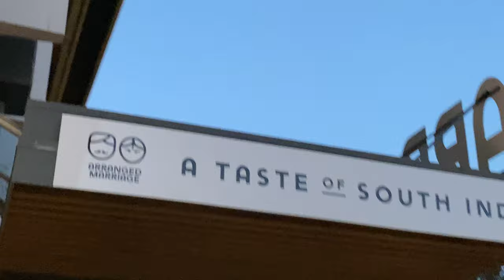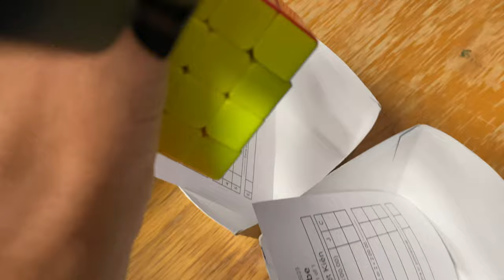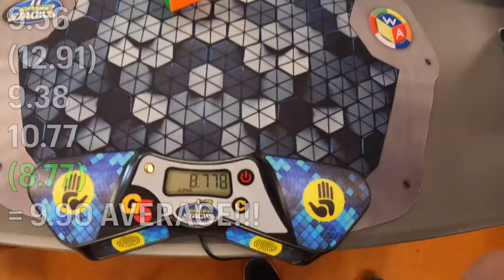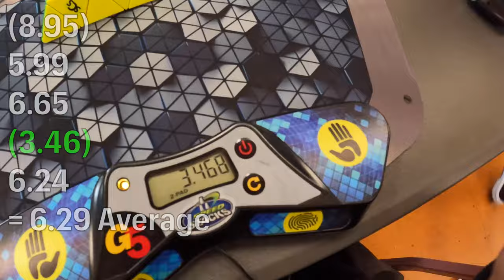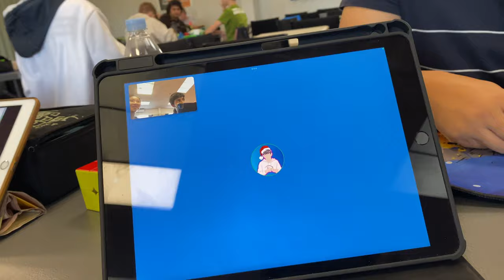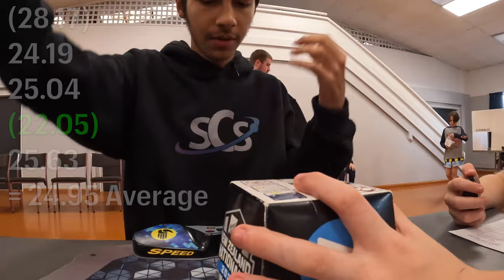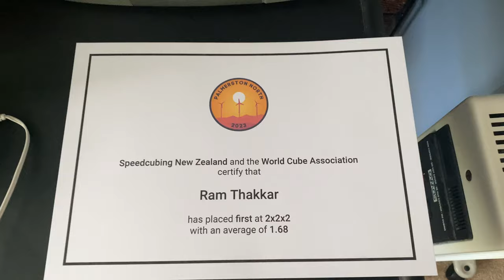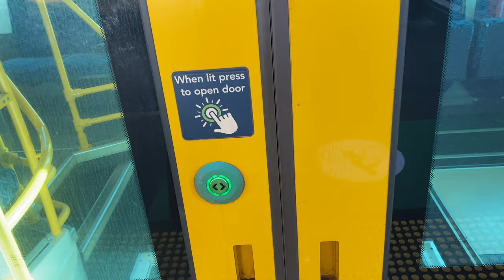I ACHIEVED MY BIGGEST Cubing Dream! | Palmerston North 2023 VLOG! (Rubik's Cube Competition)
Today's video is a very special competition vlog from almost 7 months ago! I was going through my old footage and happened to find this vlog from my first proper official competition in New Zealand, which was Palmerston North 2023!
Even though this competition happened quite a while ago, it is still fresh in my memories and will always remain a very special one to me! It was a great introduction to New Zealand cubing for me, and everyone I met that day was incredible. Extremely grateful to Xe and his parents for having me that weekend in Palmy too, that was so great of them!
Watch this video to find out why breaking the sub-10 barrier meant so much to me, and whether I continued my winning streak of 2x2 final rounds! :)

A huge thank you to SpeedCubeShop for supporting me with the best hardware, allowing me to always perform at my best! You can buy the cubes I used at this competition here:
Pyraminx - Yuxin Little Magic Pyraminx M Old Batch (discontinued)

Make sure to use the discount code RAM while checking out at sCs for 5% off your entire order, as well as a shoutout at the end of my latest video! Also, check out their socials here:

MUSIC USED (in order):
1. Song: AgusAlvarez - Good Summer
2. Song: DayFox - LoFi Christmas
7. Song: Justhea - Blue Sky

TIMESTAMPS:
0:00 - Intro
0:23 - Travel to Palmerston North!
1:37 - Sightseeing + South Indian Food!
2:59 - The Competition Day!
3:28 - 4x4 Round 1
4:06 - 3x3 One-Handed Round 1
4:24 - Meeting Jasper Murray and Yuki Gao!
5:01 - 3x3 Round 1 (FINALLY SUB-10!!)
5:51 - The BEST Cuber Ever!!
6:16 - 5x5 Round 1 + Running Away!
6:54 - Subway Lunch!
7:19 - Pyraminx Round 1 + Jasper WR Fail...
8:22 - 2x2 Round 1 (skull)
8:42 - Pyraminx Round 2
9:18 - Time to Scramble...
9:48 - 4x4 Finals
10:12 - Aneurin's History Lesson: Rubik's Magic
11:37 - Calling Elyas Eyou + Time to Judge...
12:12 - 3x3 One-Handed Finals
12:29 - My University Friend comes for support!!
12:45 - 2x2 Round 2
13:18 - 3x3 Round 2 + Elisha Webster!
14:10 - Pyraminx Finals
14:28 - 2x2 Finals (I WON!?)
14:54 - Updates from 2x2 and 3x3 Finals!
15:08 - Awards Ceremony!
15:38 - Celebratory Indian Dinner!
15:51 - Overall Competition Recap
16:29 - Back to Auckland + Outro!

Thanks a lot for watching, I hope you guys enjoyed it!